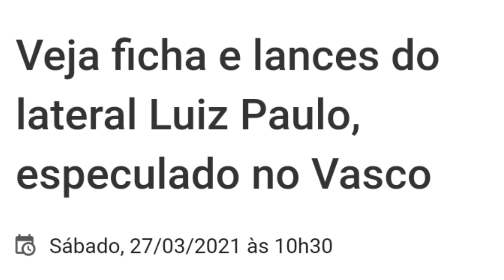#1372 - Conheça Luiz Paulo, o novo lateral esquerdo do Náutico!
Notícias e opiniões sobre os assuntos do futebol pernambucano e brasileiro.

Anderson Batista agora está no Youtube e a sua participação é fundamental para o crescimento do nosso canal.